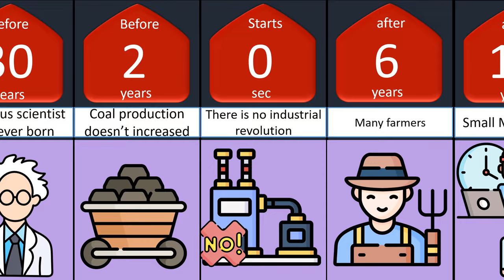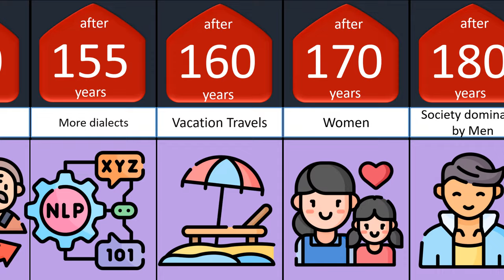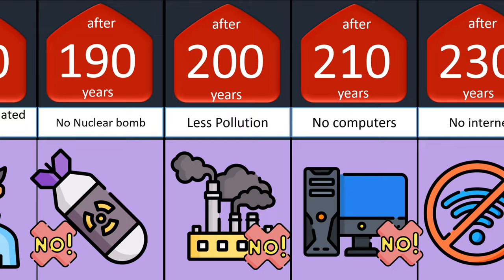Timeline What if Industrial revolution never Happened ...